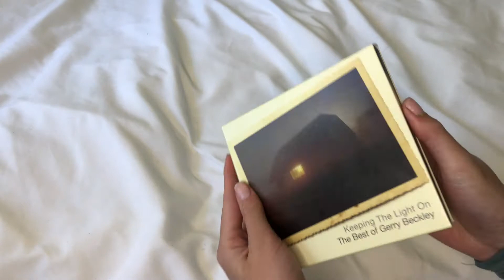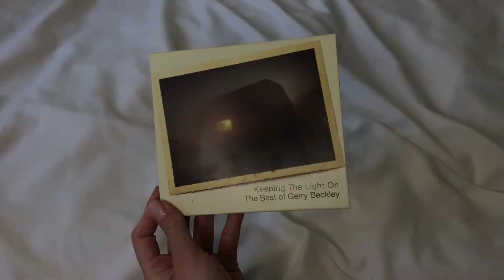Keeping The Light On - The Best of Gerry Beckley Unboxing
We just got our shipment of Keeping The Light On – The Best of Gerry Beckley deluxe 2CDs!! It come with a 44-page booklet, 5 previously unreleased songs, and a bonus CD of Watching The Time. Don't miss out on this limited opportunity to pre-order.

Pre order Keeping The Light On – The Best of Gerry Beckley

Offerings include:
– 20-song output with 5 never-before released songs unearthed for the very first time
– Stunning 44-page booklet with photos from Gerry’s private collection
– Watching The Time Bonus CD with Beckley-penned covers from contemporary indie artists such as Roan Yellowthorn, Chelsea Williams, Cindy Alexander, and more
– Blue Élan exclusive cloudy clear 2LP. Only 100 copies available
– Additional merch offerings including a limited edition mug and t-shirt